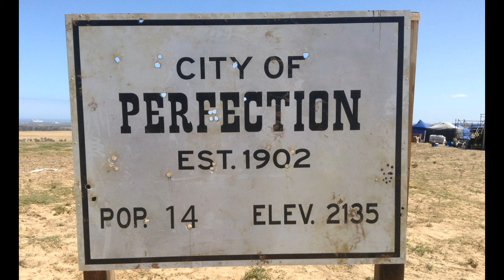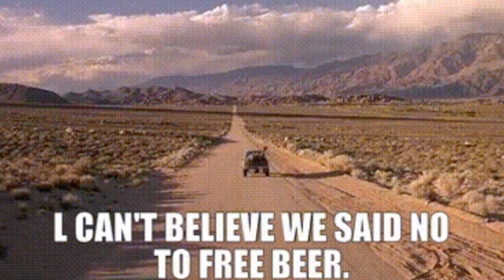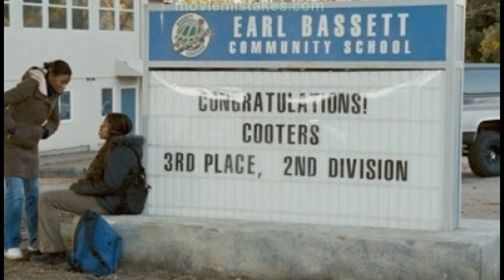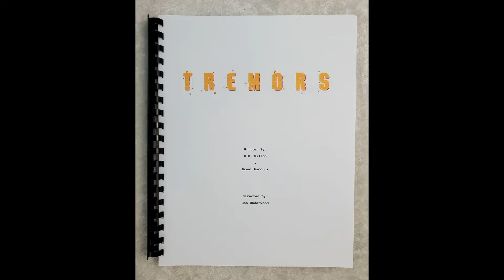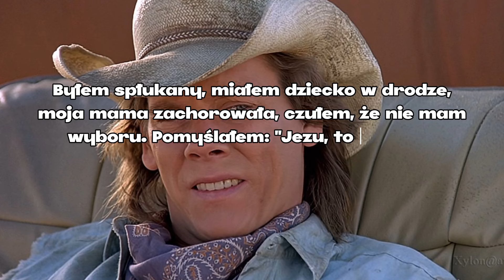Kowbojski horror z larwami? Hell yeah! (czyli jak robić dobre kino rozrywkowe)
Jak głosił napis na angielskim wydaniu VHS: Najstraszniejszy horror od czasów "Obcego - decydującego starcia". I choć "Wstrząsy" (1990) z Kevinem Baconem i Fredem Wardem w rolach głównych wcale straszne nie są, to zdecydowanie film godny uwagi. Dlaczego? Co takiego posiada ten bezpretensjonalny horror komediowy z lat 90.?